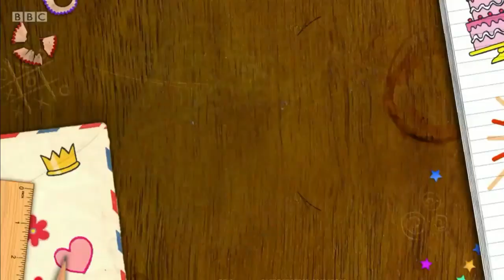The Dumping Ground | Tyler and Jody go on a dinner date | Series 5 Episode 5